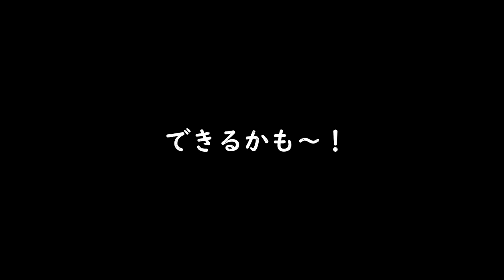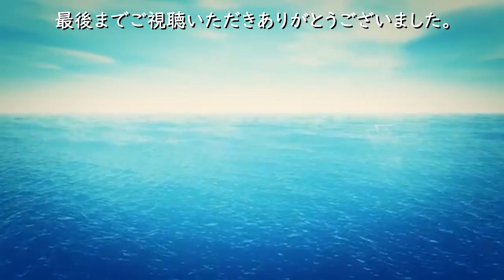【DIY】たたき池にアクリル板を追加！傷だらけのアクリル板を磨いてみた！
たたき池の金魚達を水槽に移動し、メンテナンス開始！
ついでに「アクリル板」を取り付けちゃう作戦。

★今回使用したコンパウンドはこちらから購入できます↓
・SOFT99 ( ソフト99 ) 99工房 液体コンパウンドトライアルセット 09193

★今回使用した電動ポリッシャーはこちらから購入できます↓
・プロスタッフ 車用 電動ポリッシャー シャインポリッシュ